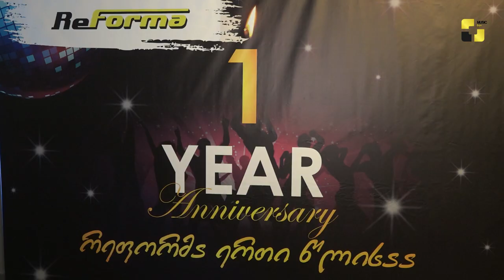სპორტული კლუბი რეფორმა ერთი წლისაა